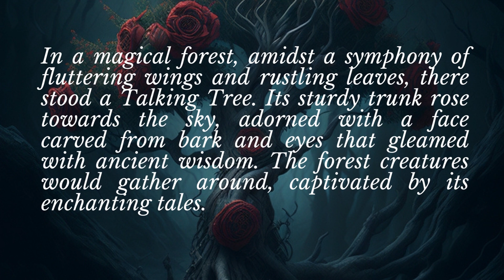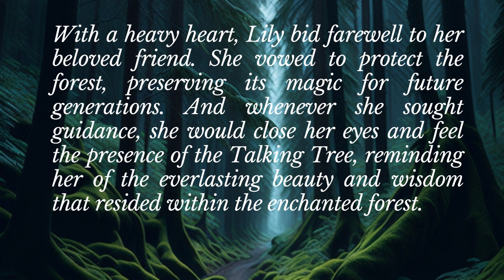Learn English I Improve Listening Skill I New Vocabularies I Short Story I The Talking Tree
In a magical forest, there stood a Talking Tree that fascinated all the creatures with its ancient wisdom and enchanting tales. One day, curious Lily stumbled upon the tree, astonished to discover that it could speak. The Talking Tree became her mentor and guide, sharing valuable lessons about life and nature. As time passed, the Talking Tree grew weaker, and Lily learned to cherish its teachings even more. When the Talking Tree imparted its final wisdom and transformed into a radiant light, Lily pledged to protect the forest and preserve its magic. She would always feel the presence of the Talking Tree, reminding her of the everlasting beauty and wisdom that resided within the enchanted forest.